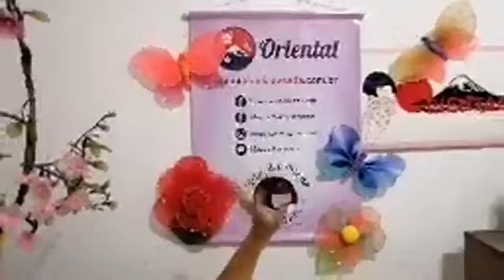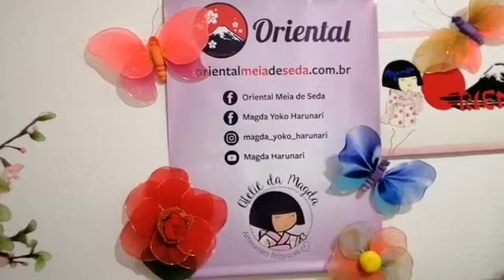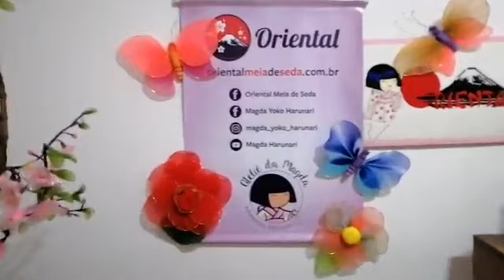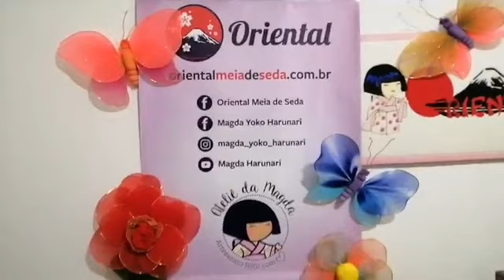Girassol de meia de seda, e flores - LIVE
Materiais:
- Faça 15 pétalas no tubo 3 e 15 pétalas no tubo 4;
- Meia amarelo ouro, laranja e verde folha;
- Chá mate;
- Linha mágica amarela e verde;
- Arame base nr 20;
- Fita floral verde.

Facebook: @orientalmeiadeseda / Arte em Meia de Seda e @orientalmeias / Oriental Meia de Seda